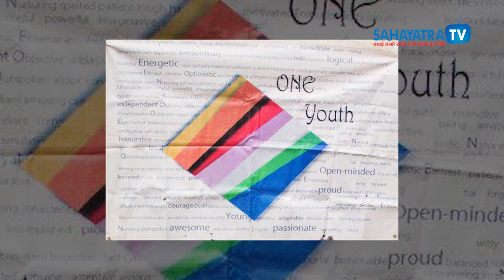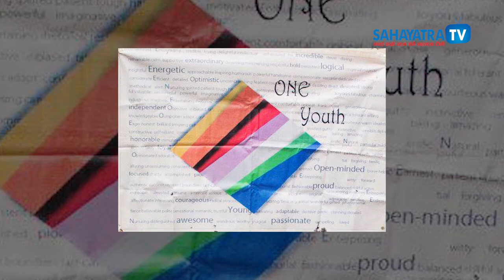उद्यौलीको उत्साह SahaYatratv || By Chanda Production